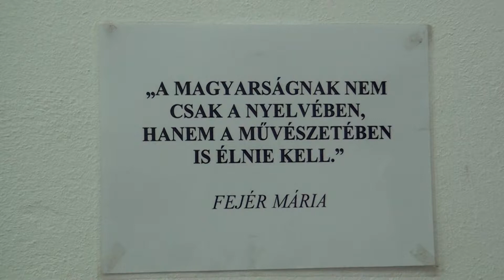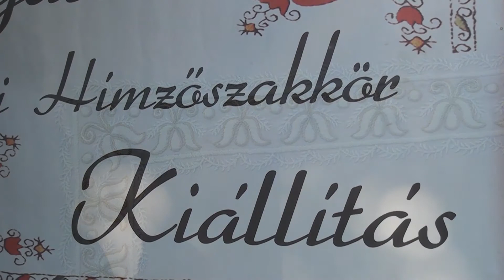A Népi Hímzőszakkör kiállításának megnyitója - 2014.aug.18.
Népi Hímzőszakkör célja: a magyar népművészetünk egy ágának, a hímzésnek mind teljesebb megismerése, s ami a legfontosabb, tovább éltetése. 40 éve dogoznak eredeti minták alapján, eredeti alapanyagnak megfelelő, jelenben elérhető anyagokra és fonalakkal követve az eredeti szerkezeti formákat. Működésüket az Önkormányzat támogatja